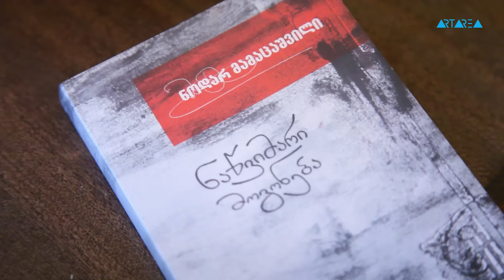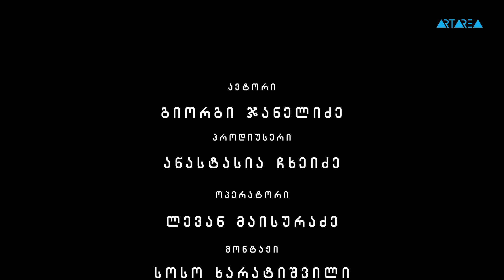ბრწყინვალე გონება – ნოდარ მამაცაშვილი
ნოდარ მამაცაშვილი 10 წლის ასაკში მოყვა ავტოკატასტროფაში, სადაც მან მხედველობა დაკარგა. მისი უდიდესი დანაკარგის მიუხედავად, მან შეძლო და ცხოვრების განმავლობაში დააგროვა უდიდესი გამოცდილება და დღეს იგი მწერალია. მისი ბოლო კრებული, სახელად - ნაწვიმარი გონება, პროზაული ნაწარმოების 41 ერთეულს შეიცავს.
გვიყურეთ არტარეაზე.